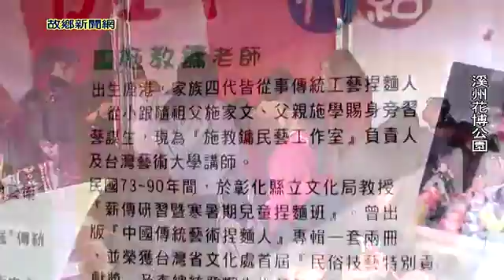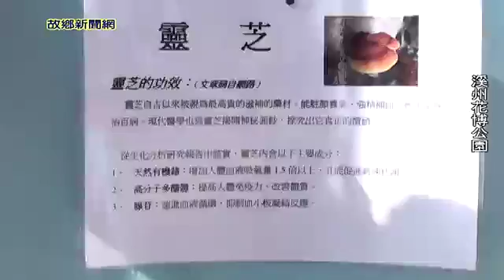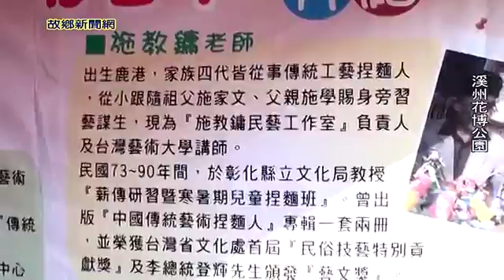台灣彰化縣政府「花在彰化」溪州花博公園／故鄉新聞網.m2p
彰化縣花卉種植面積及產量占全國第一，為了提升地區花卉產業的競爭力，促進產業永續經營，園區花卉苗木的布置，大多取材自由彰化縣花農所提.

影片播放停頓一下，責為攝影拍照構圖畫面僅供參考。 •彰化縣花卉種植歷時悠久，種植面積及產銷數量居全國之冠，為此彰化縣政府特別建立一.